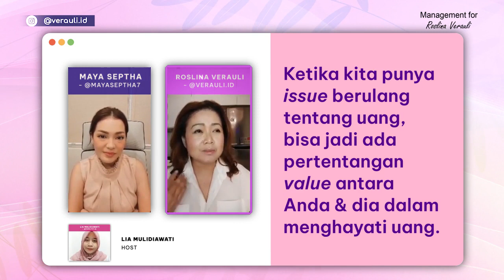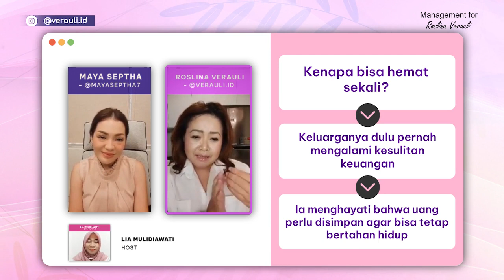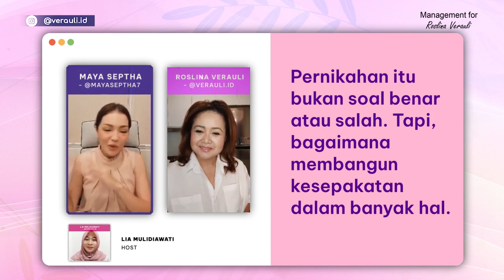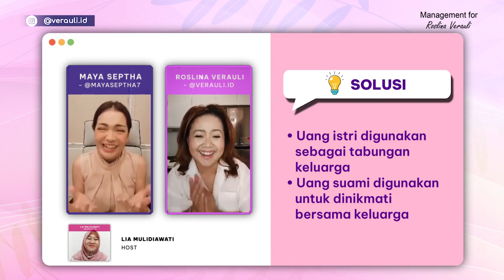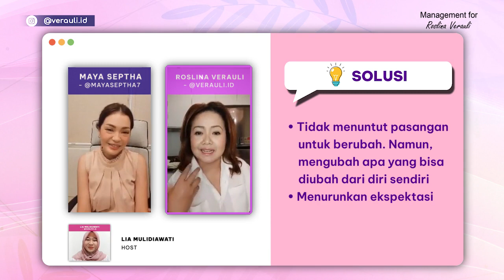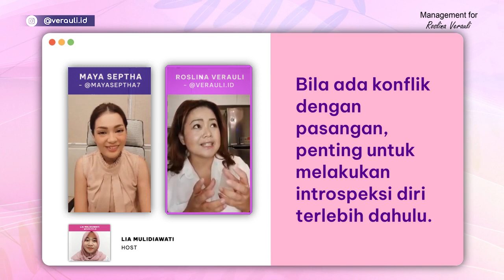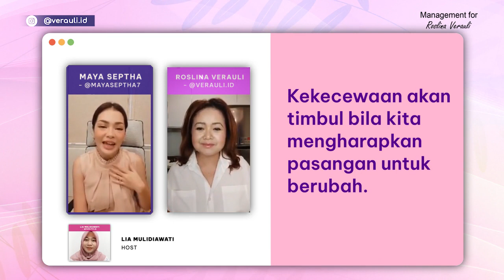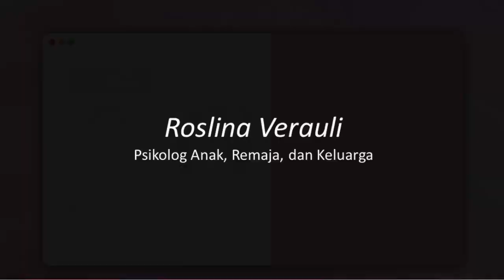Cekcok karena uang? Begini curahan hati Maya Septha!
Tanya Verauli